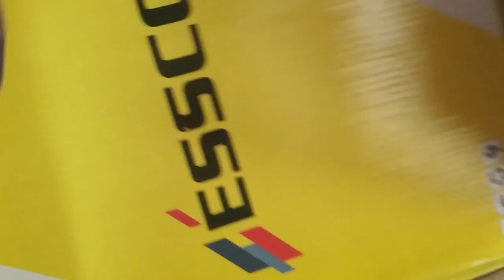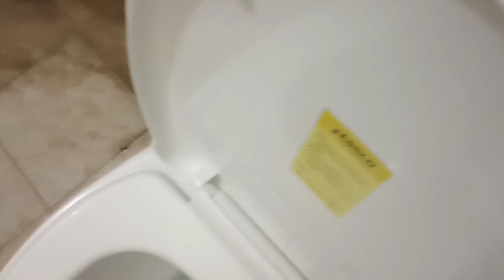shoot model basin fitting very easy, Western basin fitting